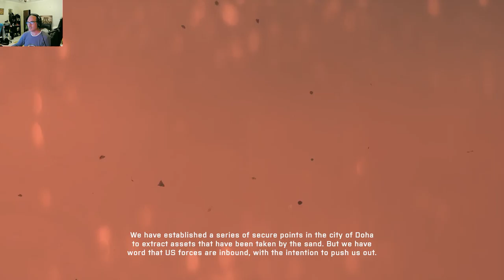Battlefield 2042 Breakthrough - No Commentary